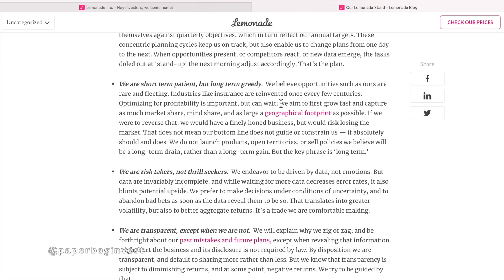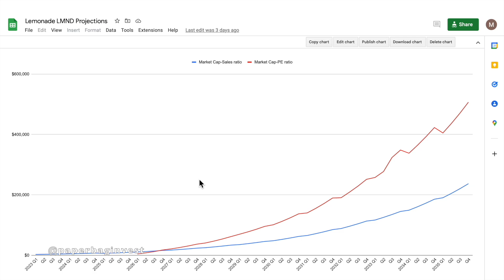Lemonade is GROWING (LMND Stock)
In this video, I share three highlights from Tim Bixby's recent interview including a major hint on which country will be their next expansion.

MY INVESTING STORY:
I am from a mechanical/manufacturing engineering background. began investing in 2009. Since then I've returned about a 30% CAGR (compound annual growth rate) with my investments.  I hope to continue to meet or exceed this return over the next 10 years and help others do the same.

CHANNEL MISSION:
The mission of this channel is to uncover high conviction multiBAGger investments and share them with you.

MY INVESTING PHILOSOPHY:
Look at companies I can understand.
Do deep-dive research.
Look from many angles and perspectives.
Invest big in my deepest convictions.
And finally, stay unassuming

CANADIAN SPECIFIC CONTENT 🇨🇦🇨🇦🇨🇦